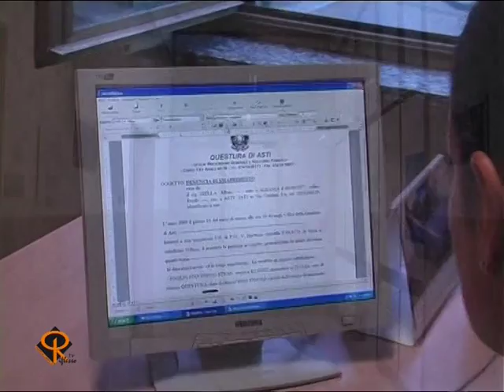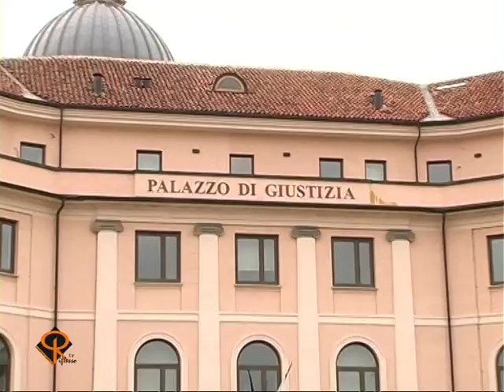Notizie del Giorno Asti 23 Giugno 2011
-Asti: ennesima truffa di clonazione dei bancomat.
-Asti: condannati i progettisti ed i costruttori del ponte-passerella crollato nel 2005 nei pressi della stazione ferroviaria di Villanova.
-Asti: sgomberato un vecchio cascinale in via Lamarmora; da mesi era occupato abusivamente da 15 extracomunitari.
-Costigliole d'Asti: domani torna il Palio dei Borghi.